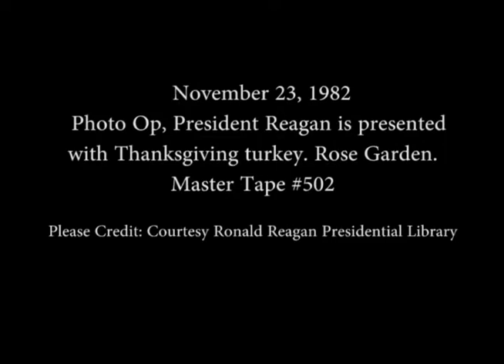President Reagan is presented with Thanksgiving Turkey on November 22, 1982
Full Title: President Reagan is presented with the Thanksgiving Turkey in the rose garden on November 23, 1982

Transcript: N/A

Production Date: 11/22/1982

Access Restriction(s):Unrestricted
Use Restriction(s):Unrestricted